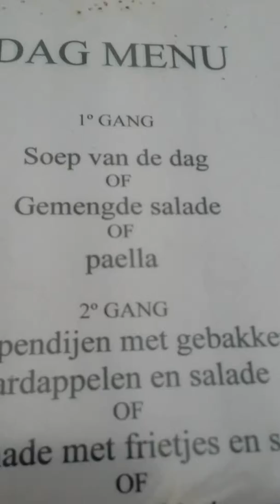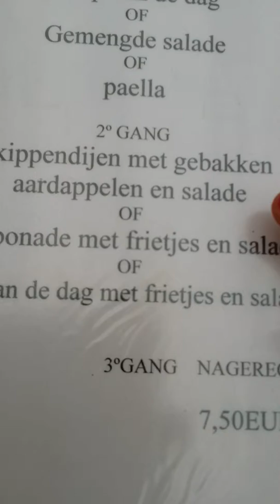Spanje:Caruela park eten. 3 gang.menu.v.7;50€